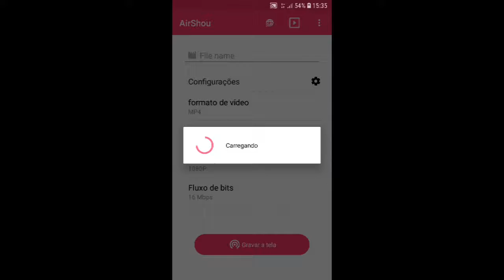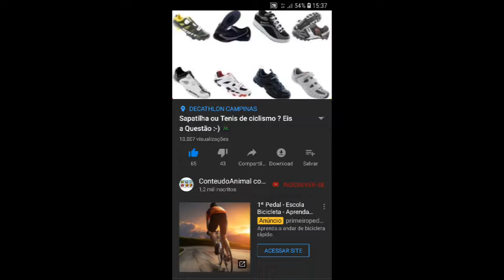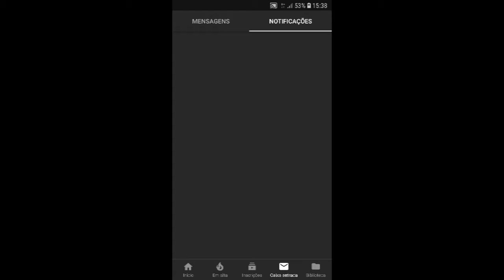Youtube Notification que não serve pra nada .. só mimimi